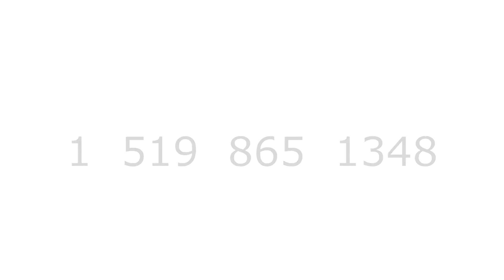Andrew Evans - Sutton Team Realty - 32 Hollinrake Avenue Brantford Ontario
7 years NEW this 3 bedroom 1.5 bathroom detached West Brant home does not disappoint.  Tastefully decorated throughout with a HUGE master bedroom.  This home features upgraded carpet, open concept layout and the owners just laid new laminate on main level.  Do not miss this opportunity to move into West Brant at this affordable price point!

Andrew Evans
Sutton Team Realty